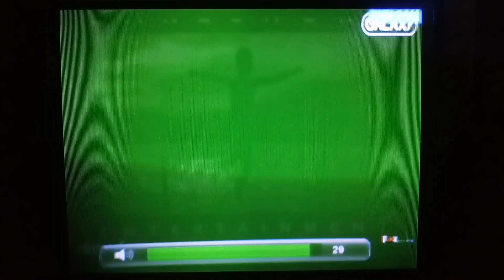The Lincoln Lawyer - Galaxy Channel Intro